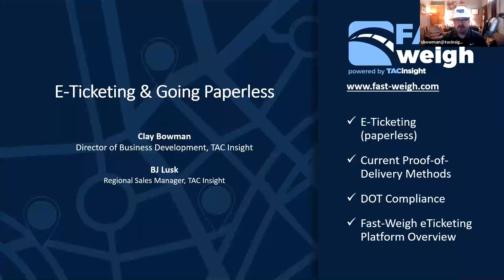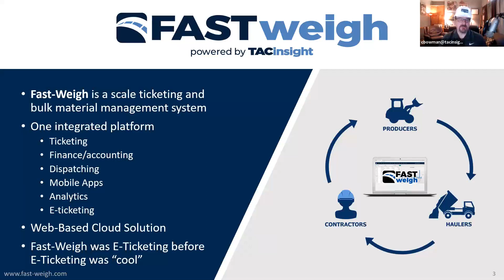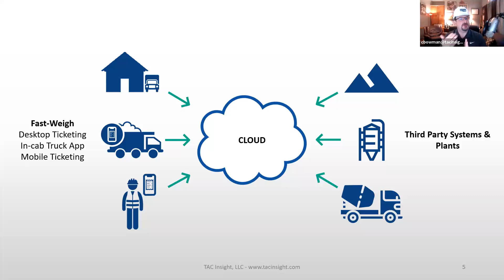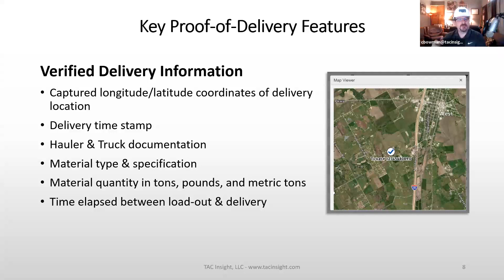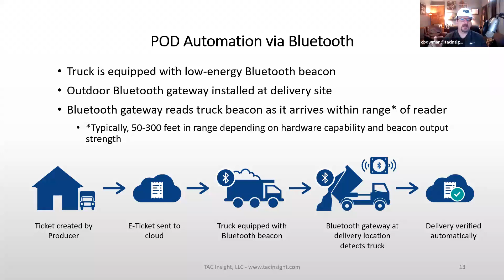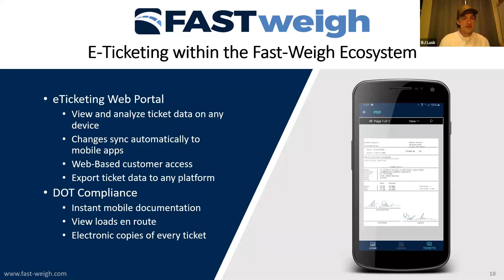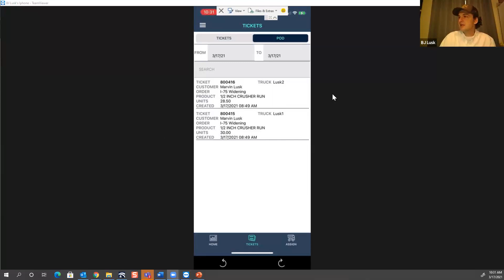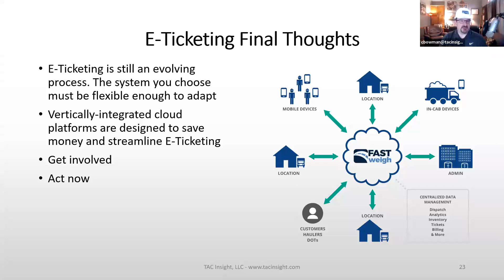WEBINAR: E-Ticketing & Going Paperless with Fast-Weigh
With COVID-19 and the evolution of new cloud technologies, companies everywhere are migrating to the E-Ticketing model. Learn about the available E-Ticketing and Proof of Delivery solutions that will ensure a safe work environment while keeping your operations in compliance with new DOT regulations.